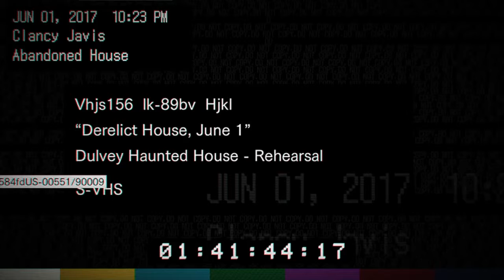Lets try out some theories!| Resident Evil 7 Midnight Demo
So in this playthrough I was trying out different theories I had for the game. so far I didnt get any of them to work but I will next gameplay because I learned something here. There should be one more episode to this demo and I have no clue when im going to play it lol